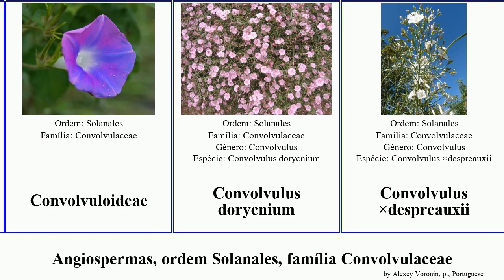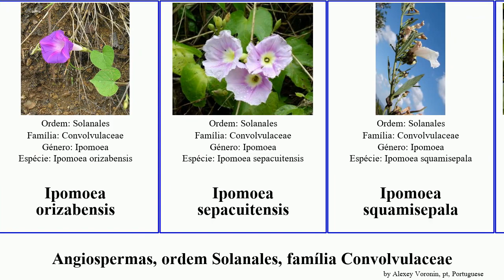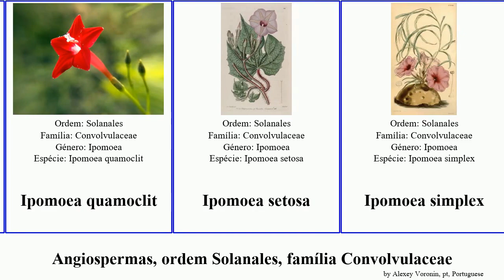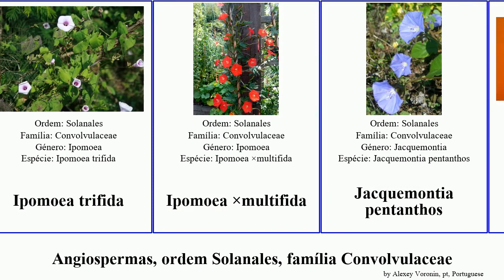Angiospermas, ordem Solanales, família Convolvulaceae ipomoea pan josh americana simplex planta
angiospermas ordem Solanales, família Convolvulaceae.
angiosperms of Order Solanales Family Convolvulaceae, language: pt.

Algodão-bravo
Aniseia martinicensis
Astripomoea
batata-doce
Calystegia macrostegia
Calystegia pubescens
Calystegia tuguriorum
Cipó-chumbo
Convolvuloideae
Convolvulus dorycnium
Convolvulus ×despreauxii
Corriola
Cuscuta americana
Cuscuta compacta
Cuscuta europaea
glória da manhã
Hildebrandtia (planta)
Ipomoea
Ipomoea arachnosperma
Ipomoea arborescens
Ipomoea aristolochiifolia
Ipomoea oenotheroides
Ipomoea orizabensis
Ipomoea sepacuitensis
Ipomoea squamisepala
Ipomoea aquatica
Ipomoea cairica
Ipomoea calobra
Ipomoea crassipes
Ipomoea dumosa
Ipomoea fistulosa
Ipomoea murucoides
Ipomoea pandurata
Ipomoea parasitica
Ipomoea pes-caprae
Ipomoea piurensis
Ipomoea platensis
Ipomoea plebeia
Ipomoea plummerae
Ipomoea pubescens
Ipomoea quamoclit
Ipomoea setosa
Ipomoea simplex
Ipomoea squamosa
Ipomoea tastensis
Ipomoea trifida
Ipomoea ×multifida
Jacquemontia pentanthos
jalapão
Merremia kentrocaulos
Merremia cissoides
Merremia tuberosa
Porana
Poranopsis paniculata
Salsa-brava
Seddera capensis
Xenostegia